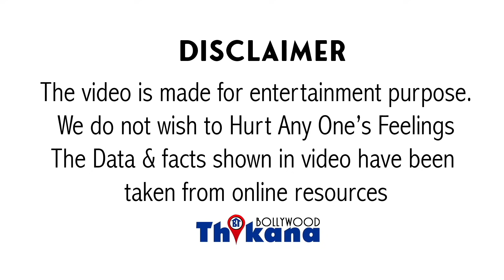Breaking । हज़ारों की भीड़, लाखों की कमाई और करोड़ों के प्रोजेक्ट वाली दुनिया हुई वीरान सब बंद हुए